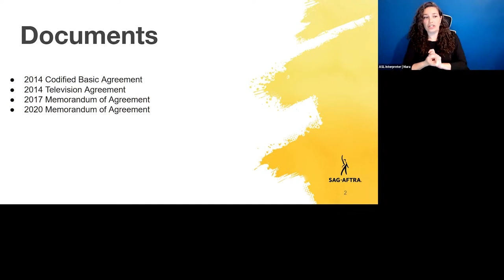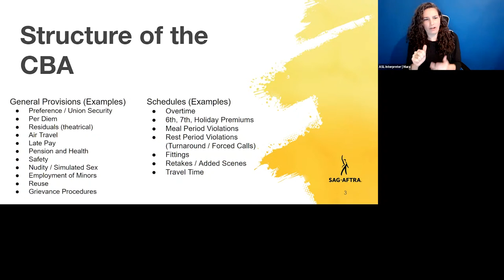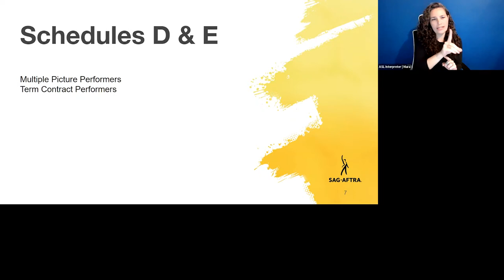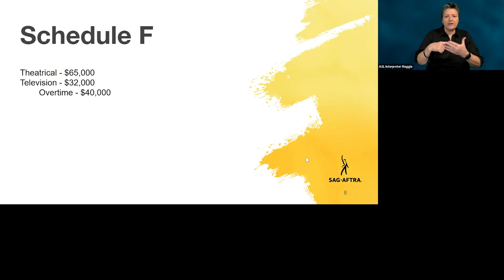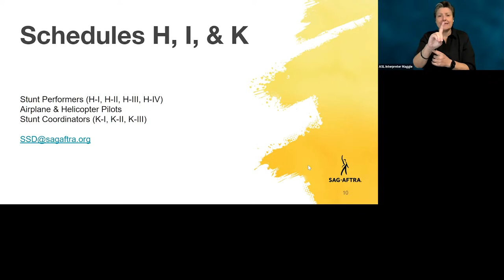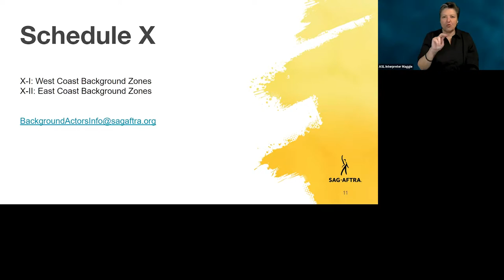What's My Rate? The TV/Theatrical Agreement Explained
When you work in film and television; how much do you get paid and when? Do we have your attention? This is a presentation on the Codified Basic Agreement schedules by SAG-AFTRA National Director, Entertainment Contracts Jessica Johnson. Hosted by SAG-AFTRA Executive Vice President Ben Whitehair.

For more information on the TV/Theatrical Agreement and Codified Basic Agreement Schedules go